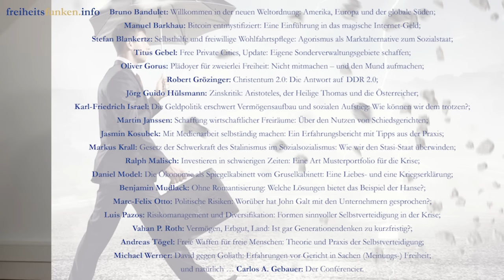Heino statt Grönemeyer: Libertäre Propaganda bei „funk“? (Dachthekenduett 108)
In der 108. Folge des Dachthekenduetts unterhalten sich André F. Lichtschlag und Martin Moczarski über eine Schweizer Kampagne gegen die Machtübernahme der WHO, den unübersehbaren Bedeutungsverlust der deutschen Regierung auf dem internationalen, politischen Parkett. Darüber hinaus thematisieren sie einen öffentlich-rechtlichen "funk"-Beitrag über Libertäre.

André F. Lichtschlag und Martin Moczarski sprechen jede Woche Donnerstag über die Themen der aktuellen Woche.

Möchten Sie unsere Arbeit unterstützen?
Spenden Sie Werkzeuge für die libertäre Glücksschmiede